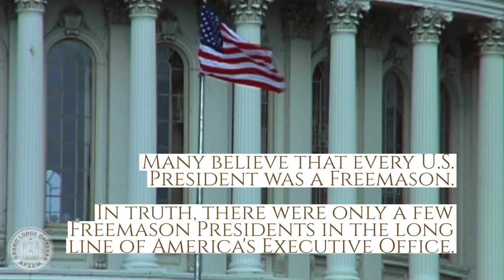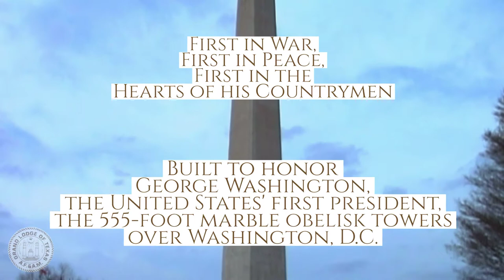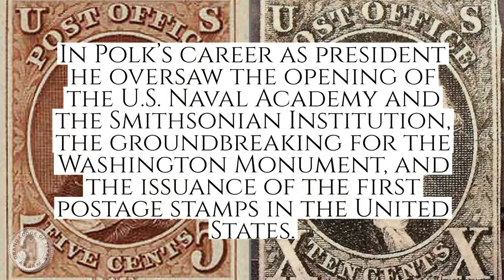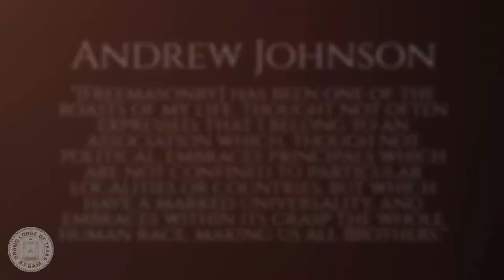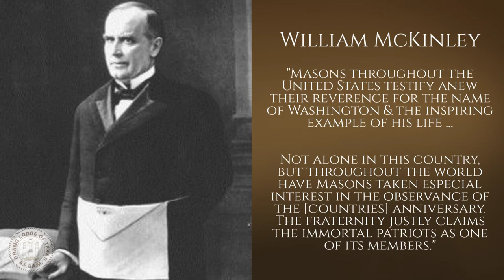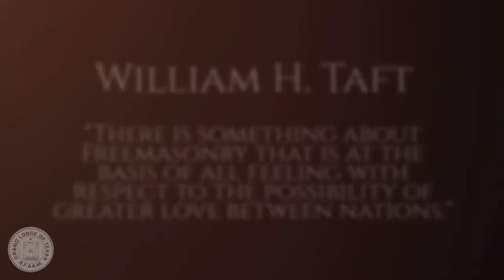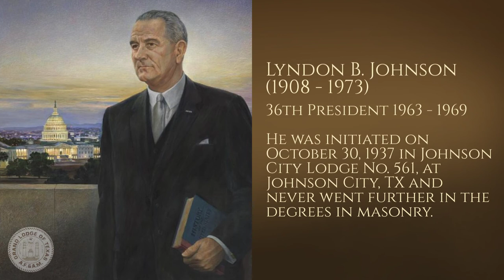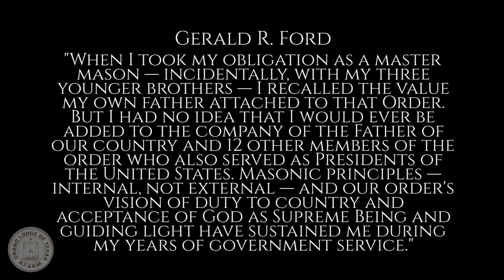Masonic Tribute to the Masons who were Presidents